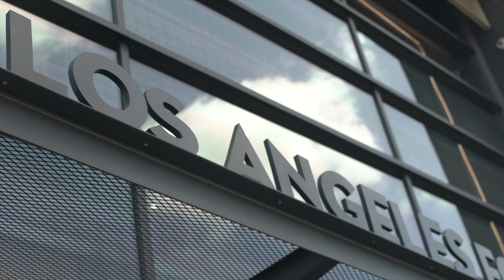Face to Face: Enrique Duran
Trasladar todo el conocimiento adquirido en La Masía del FC Barcelona a la academia de un club estadounidense con un proyecto ambicioso, ése es el gran reto que aceptó Enrique Duran